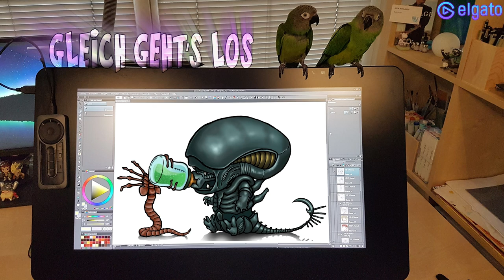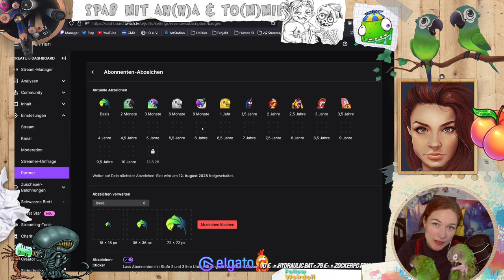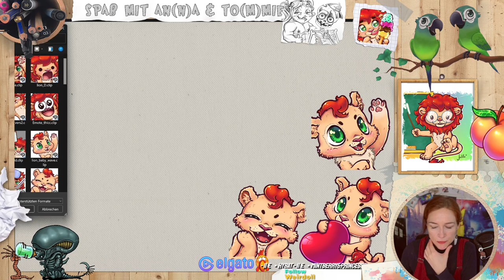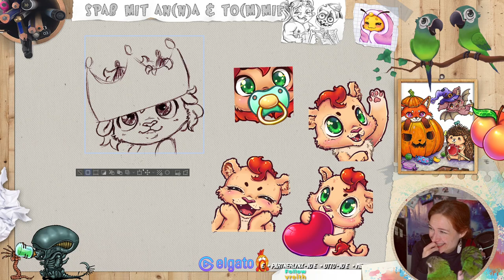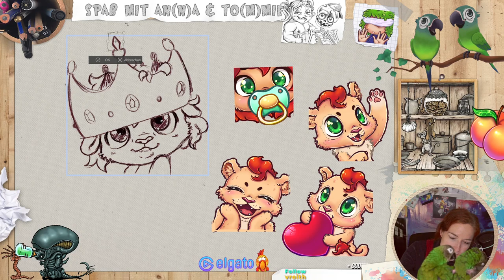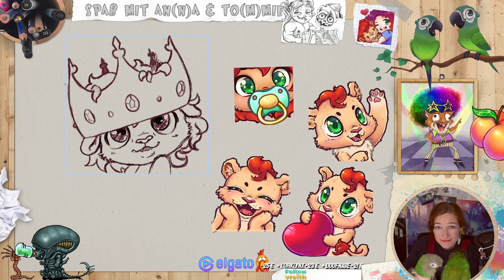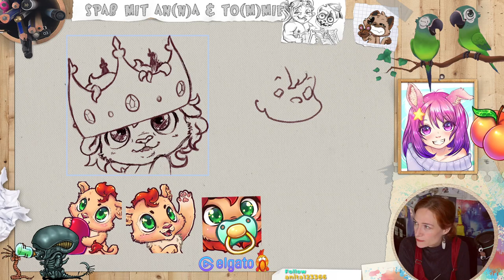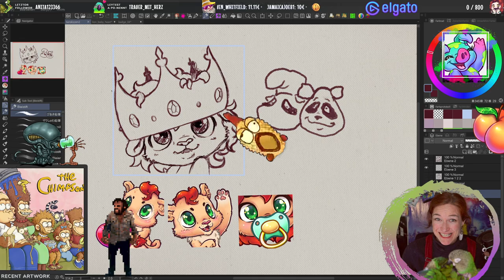✍️Just Arting | Art-Challenge